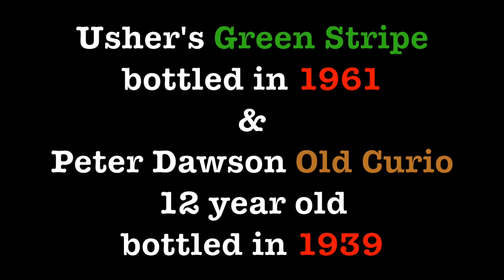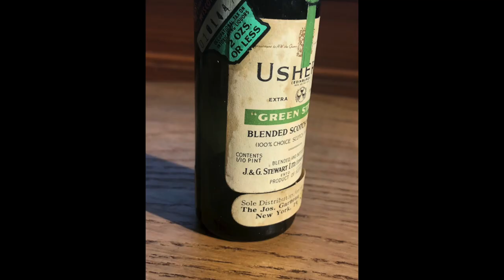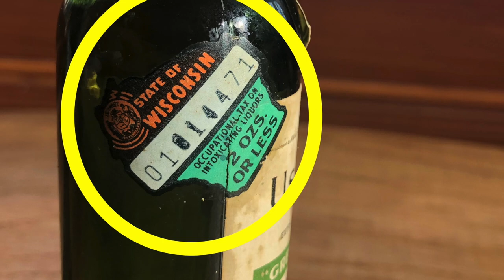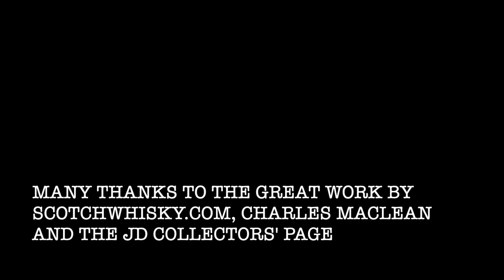Killing Whisky History, Episode 20: Peter Dawson Old Curio 1939 + Usher's Green Stripe 1961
I'm feeling a little old and dusty in the new year, so it's time for some older and dustier scotch whiskies.

It's a mini head-to-head of Usher's Green Stripe, bottled in 1961, and Peter Dawson Old Curio 12 year old, bottled in 1939, both of which were sold in the sunny state of Wisconsin, both of which were produced by Diageo's predecessor, DCL, both of which were bottled at 43.4%abv, both of which were named after dudes and both of which had reeeeeeally delicate corks. Most importantly, both were drinkable.

Happy 2019!